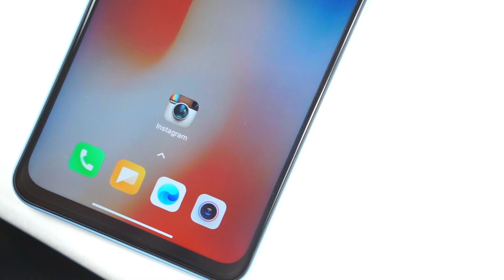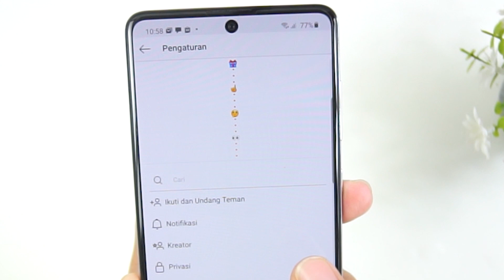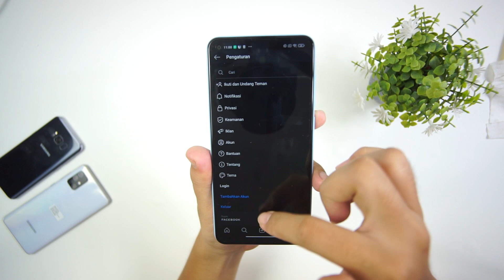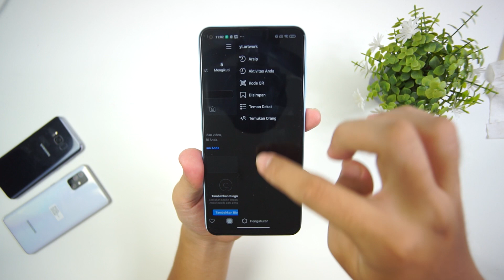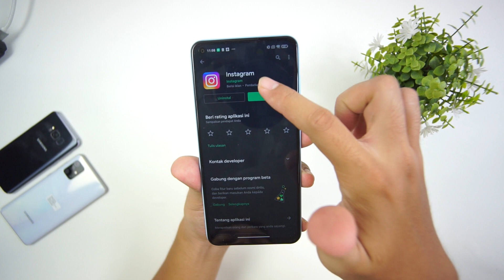Membuat Classic Instagram Icon | LOGO IG JADUL